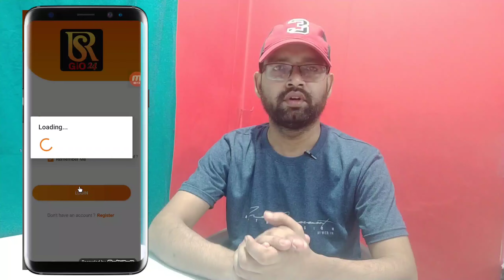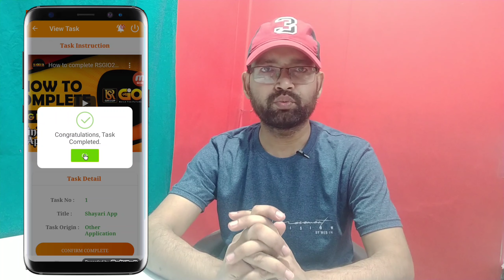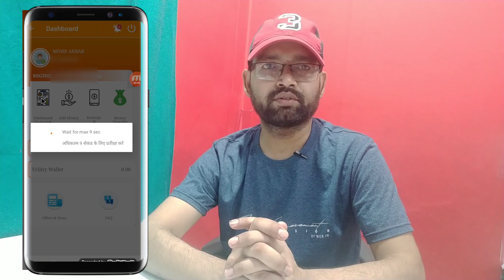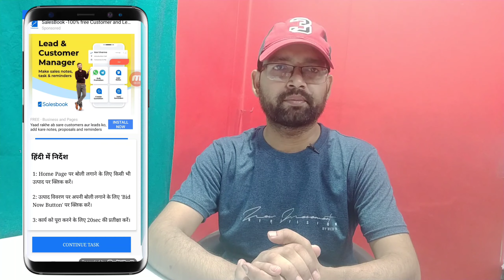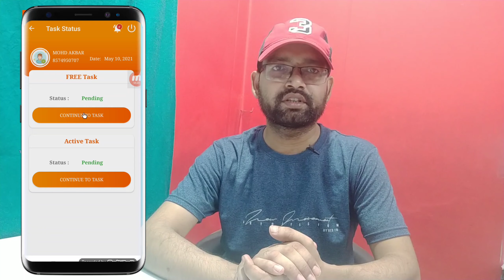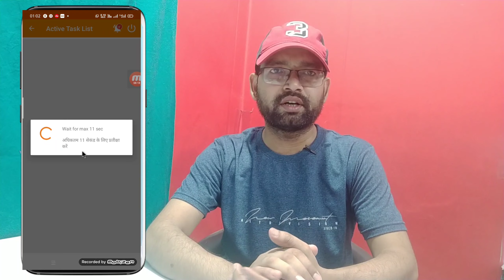Today 10 May To Kya Aaj Holiday Rahega ? Rsgio 24 Withdrawal Conditions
Dear all subscriber Aaj 10 may hai to kya pahle ki tarah Aaj Bhi holiday rahega ya nahin tash complete karna hai ya nahin full information

CAMERA Canon 200D Mark 2
CAMERA TRIPOD
MIC 🎤 BOYA BY M1
TRIPOD FOR MOBILE Good Quality
My Mobile ;